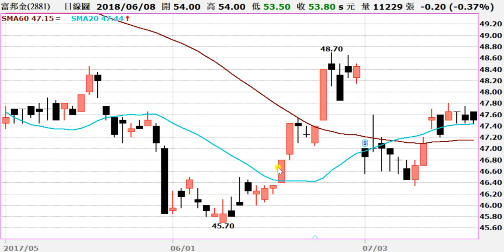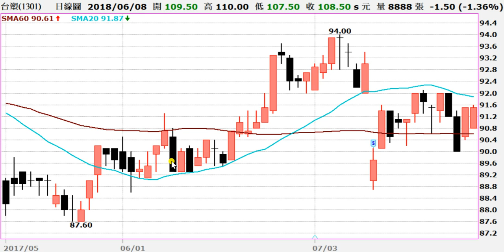2018除權息行情 必看必讀完全攻略！下集